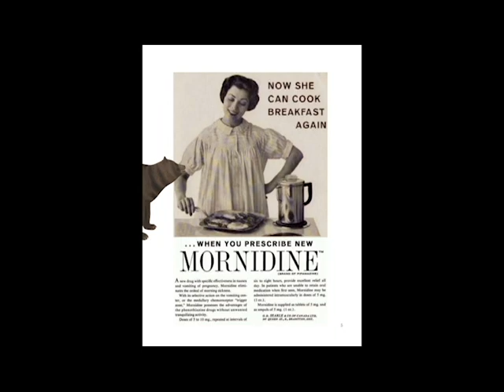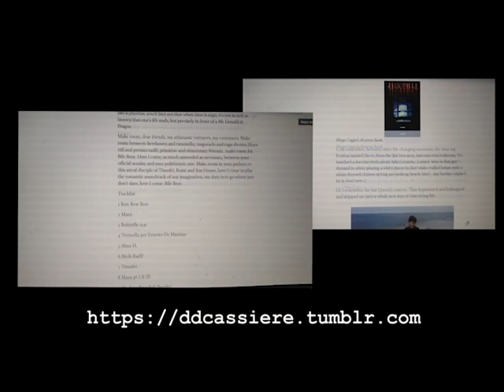Bile Bear - Run Bear Run (Official Videoclip)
"Run Bear Run" is the 6th extract from "Bear Bile" - Bile Bear

Because "I got stones in my passway and my road seems dark at night".. RJ

Video animation through PixaMotion
Some of the material used:
Baby Shiva sleeping - anonymous
Bacchus, Caravaggio, 1596, Uffizi Firenze
Orpheus leading Eurydice from the underworld - Jean Baptiste Camille Corot 1861, Museum of Fine Arts, Houston
Orpheus and Eurydice - Carl Goos 1830, National Gallery of Denmark
Orpheus - Gustave Moreau, 1865, Musée D'Orsay
Orpheus in Hades - Pierre-Marcel Beronneau, 1897, Musée des Beaux Arts, Marseille
Il Cenacolo, Leonardo Da Vinci, 1498, Santa Maria delle Grazie, Milano
Christ of St. John of the Cross, Dalì, 1951, Kelvingrove Art Museum Glasgow
Thalidomide ad by Grunenthal, 1957
Alcoa Aluminum Ketchup bottle ,1953
L'Origine Du Monde, Courbet 1866, Musée D'Orsay
Walking bear from min. 2.50 3d animation on SketchLab by Nyilonelycompany

Read the Bile Bear Manifesto here:
NAKED SONGS BLOG
Here links where you can find more of my works:

Bile Bear and my music on Bandcamp  (merch on the way)

FREE DOWNLOADS
Bear Bile (2022 Sardas Man Studios) in .wav

DD Cassiere & Aghia Sophia Live at Radio Wuonz, Rome 2014 (Slow Fi Records)